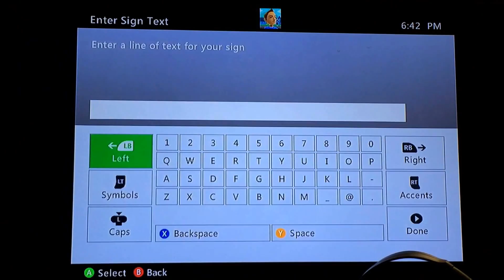How to Build TheLCFPro's House! : Living Room, LCF's Bedroom